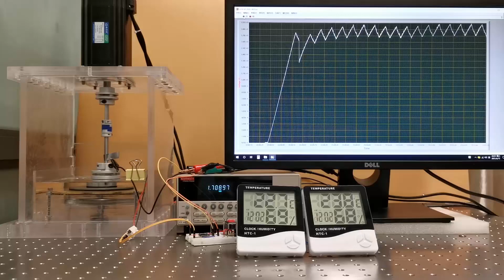Ultrahigh Performance Triboelectric Nanogenerator Enabled by Charge Transmission Video 2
Ultrahigh Performance Triboelectric Nanogenerator Enabled by Charge Transmission in Interfacial Lubrication and Potential Decentralization Design Supplementary Video 2